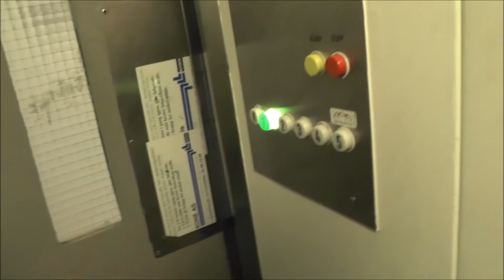Munck (MB. KONE) Traction elevator @ Platous gate 18, Oslo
Manufacturer: Munck
Installation year:
Current moderniser: KONE
Capacity: _Kg (_lbs.) - _ Persons
Floors: _ =

Location: Platous gate 18, Oslo NORWAY